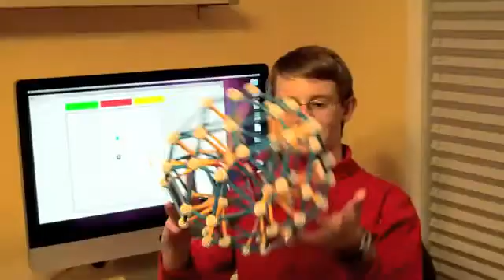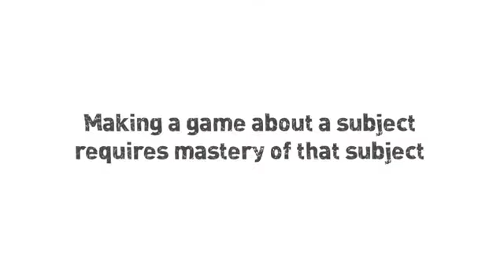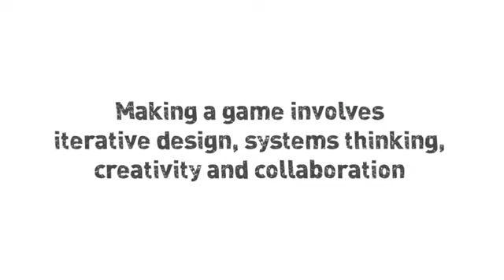iProud - Muhammad Ridha, Winner of National STEM Video Game Challenge 2010 Youth.flv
Muhammad Al-Fatih Ridha, siswa homeschooling asal Indonesia berhasil menjadi salah satu juara dalam kompetisi desain dan programming video game, National Science Technology Engineering Math (STEM) Video Game Challenge 2010 di Amerika Serikat, yang diinspirasi oleh Presiden Amerika Serikat, Barrack Obama.